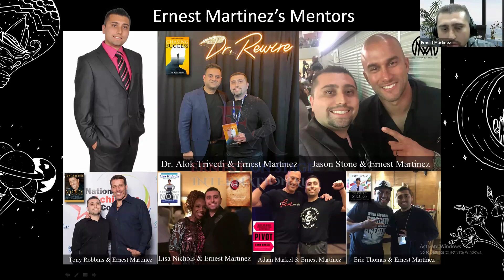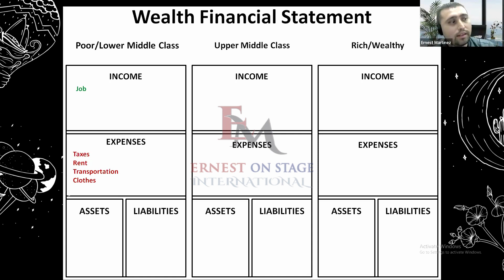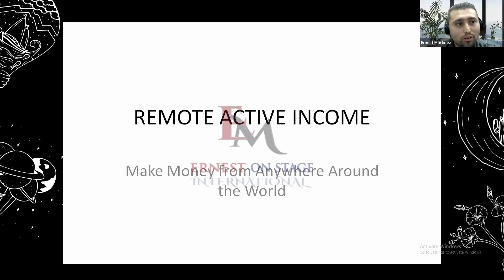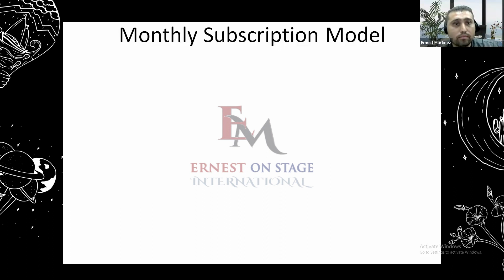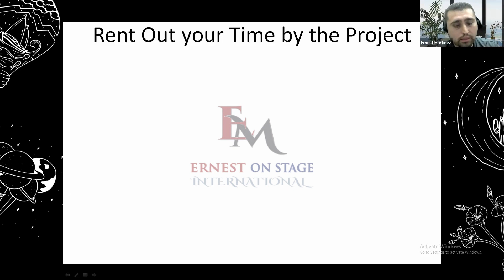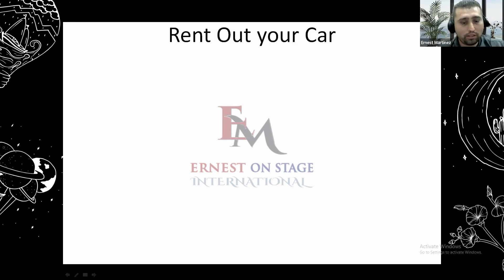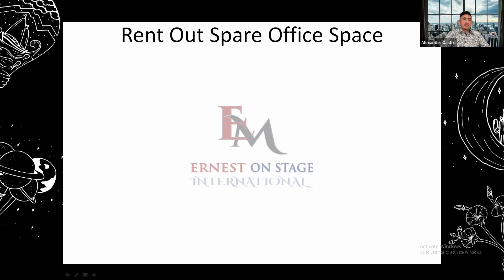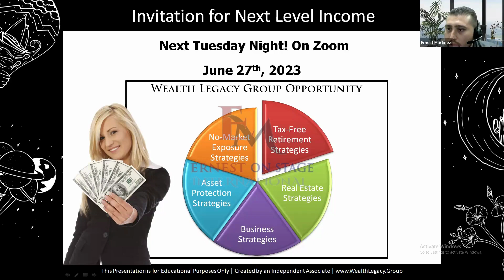Ernest Martinez: Unlocking the Secrets: How to Earn Profit from Simply Anything!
In this channel, I want to show you how to make some serious money. I will show you how to structure real estate deals, get real estate leads, and all that good stuff. Don't miss it!! Thanks!!

RESOURCES
Here are some resources you can utilize. I go over it on the video. Let me know how I may be of service :)